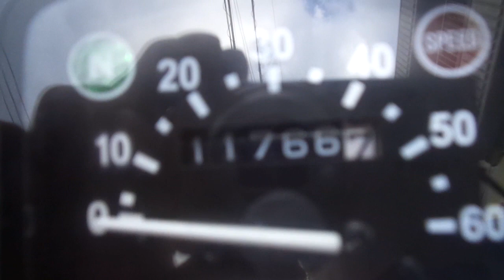バーディー 50 (4サイクル) 中古車 バイクショップ名:アットバイク